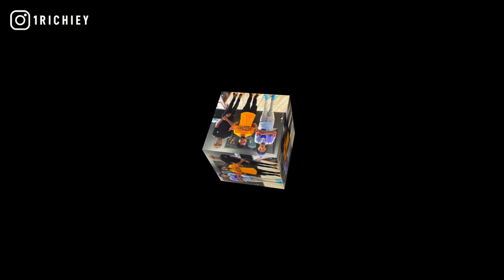[FREE] DCG Shun x Occ Taee Type Beat 2021 - Hunnids (Prod. 1 Richiey)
[FREE] DCG Shun x Occ Taee Type Beat 2021 - Hunnids (Prod. By @1Richiey)

inspired by dcg bsavv, dcg msavv, no more heroes, lil kam, ysn marrr, davo gng type beat, no melody, ssg splurge, nle choppa, bigkaybeezy, hard rap beats, jetsonmade, spvnkonnabeat, melo yto, indianapolis, chicago, beats to freestyle rap to.

+TAP IN WITH 1 RICHIEY+